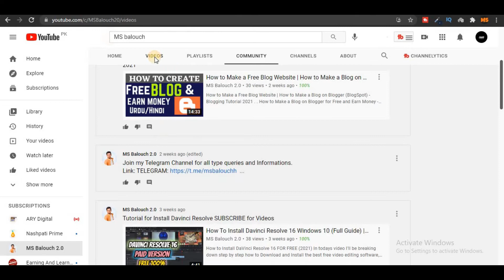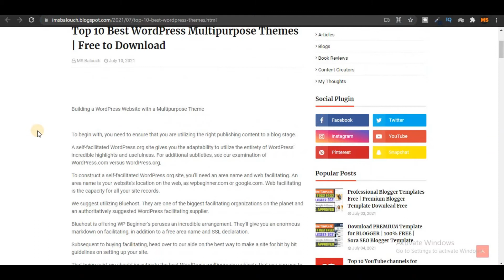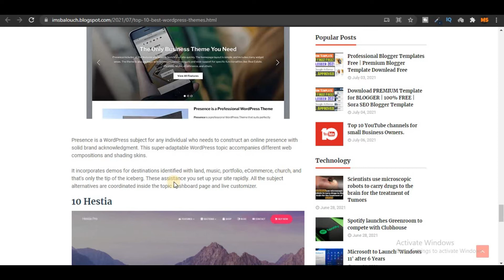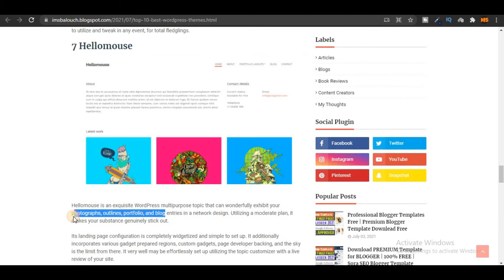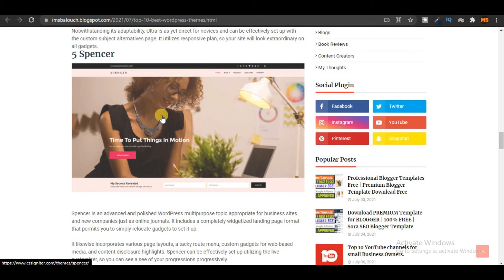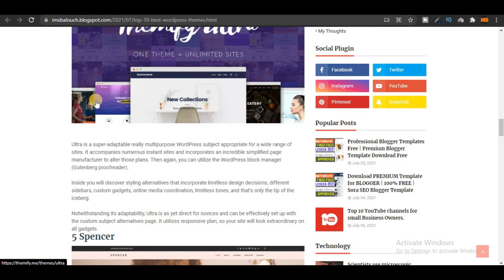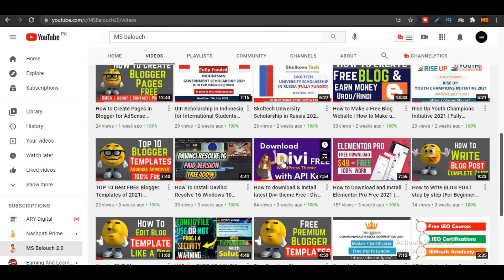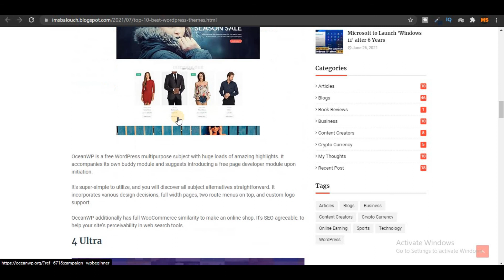Top 10 BEST FREE WordPress Themes For 2021 | Best Professional & Responsive WordPress Themes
Good Luck!